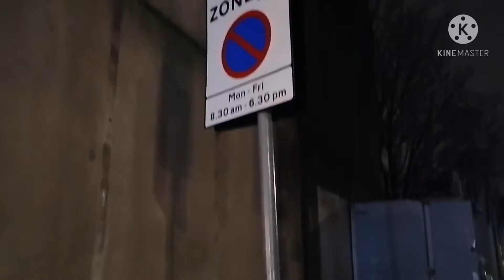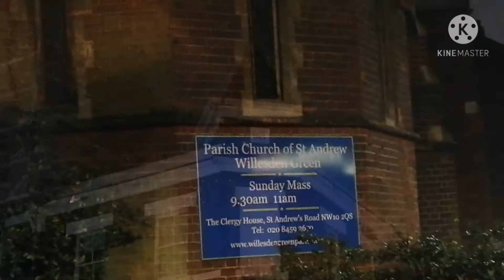Живот у Лондону, Вилзден колаж